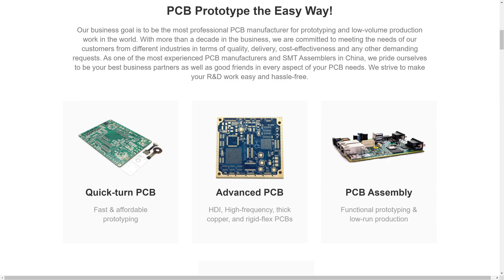I need to get better at soldering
With retro PC parts failing, I need to practice my soldering skills again, it seems I've gotten a bit rusty :)